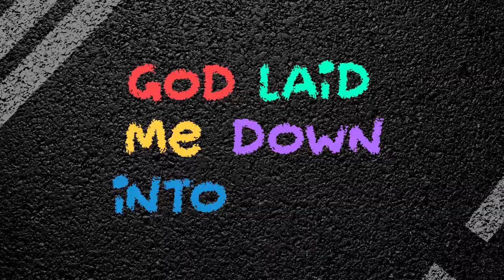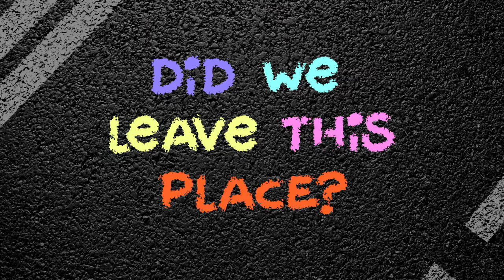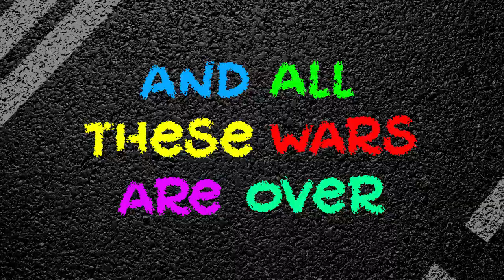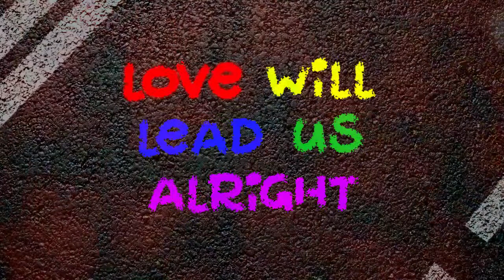Live - Dolphin´s Cry (Lyric Video)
Song: Dolphin´s Cry
Artist: Live
Album: The Distance to Here
Year: 1999